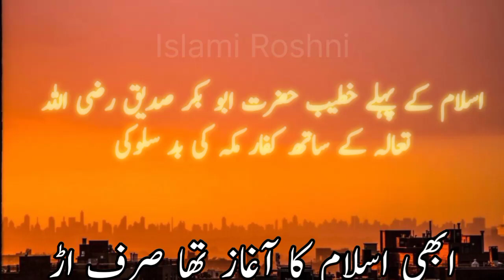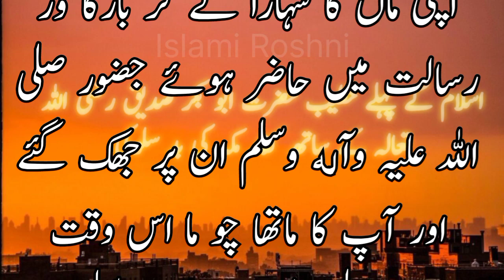حضرت ابو بکر صدیق پر مشرکین کا شدید تشدد | Hazart Abu Bakar Sadeeq Razi Allaha Anha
حضرت ابو بکر صدیق پر مشرکین کا شدید تشدد |
Hazart Abu Bakar Sadeeq Razi Allaha Anha

 hazrat abu bakr introduction in urdu hazrat abu bakar ka dor e khilafat in urdu
hazrat abu bakr siddique ki aulad
khulfa e rashideen
Abu Bakr Razi Allah anhu
hazrat abu bakar siddique
abu bakr siddique ki seerat
abu bakr hazrat abu bakr siddique ki aulad
hazrat abu bakr siddiq family
seerat hazrat abu bakr siddiq r.a
islami waqiat in urdu
islami maloomat
urdu khaniyan
Muhammad
anbiya ke qissay in urdu
islami waqiat
sahaba k waqiat
waqiat sahaba
sacha waqia